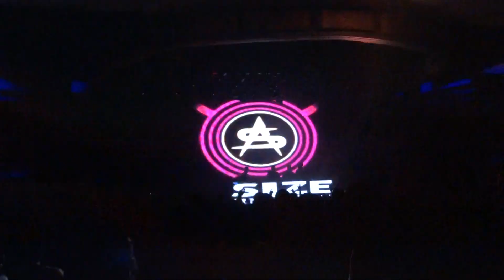Steve Angello at Size Matters LA 05/12/2012 (part 4)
Please watch in HQ thanx
NEW QULINEZ TRACK @ 4:30

***this one is REALLY shaky because i was losing my minddddddd the majority of the time
sorry